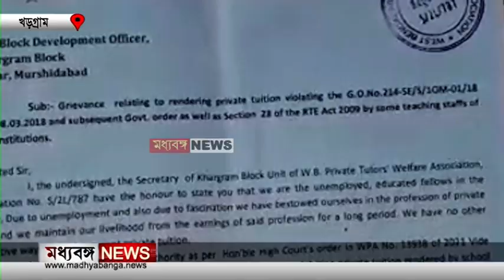Teachers can’t give private tuitions | সরকারি শিক্ষক শিক্ষিকাদের টিউশন বন্ধ করার দাবি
সরকারি স্কুলের সাথে যুক্ত শিক্ষক শিক্ষিকারা টিউশন করতে পারবে না, নির্দেশ জারি হলেও এখনও তা চলছে অনেক জায়গায়। অবিলম্বে পদক্ষেপ নেওয়ার দাবিতে খড়গ্রামে অবর বিদ্যালয় পরিদর্শককে স্মারকলিপি প্রদান করল খড়গ্রাম ব্লকের যুবক যুবতীরা।

Madhyabanga News